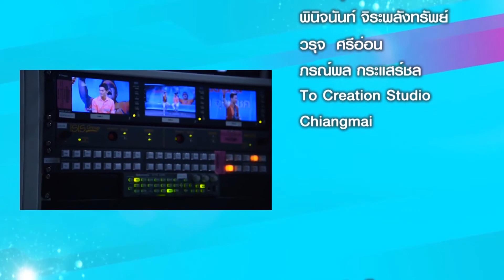แชมป์ จัดไป : Exclusive! ปิ๊ก ดนัย อุดมโชค แขวนแร็กเก็ต ผันตัวรับบท...??? (2 ส.ค. 58) [Ep. 57 / 5]